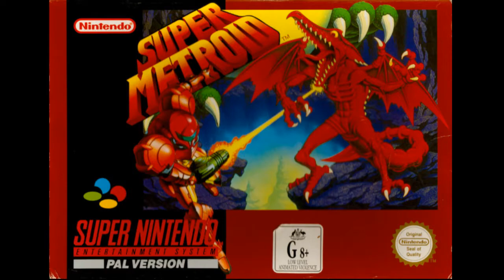Super Metroid Red Brinstar Alternate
Got bored so I made this song based on Red Brinstar and using actual sound samples. This song is made with in the limits of the SNES SPC Sound Chip.

This is not finished and I decided to upload it as is because I moved onto other projects.